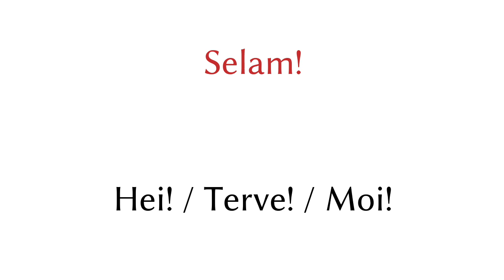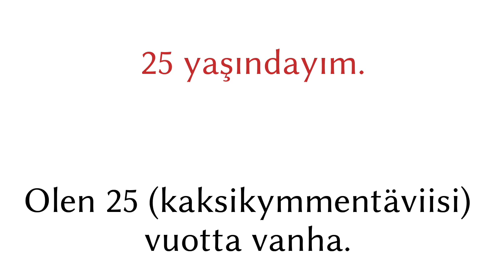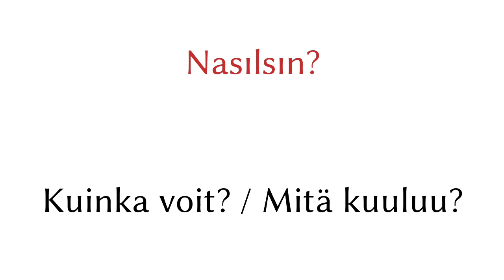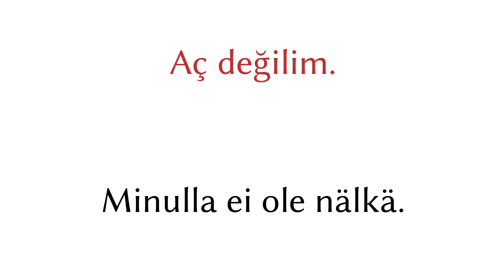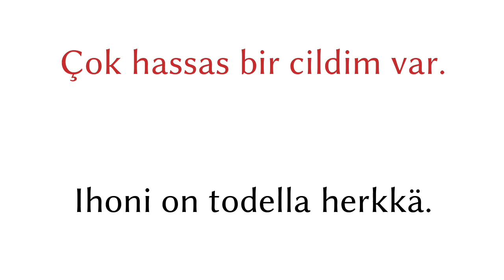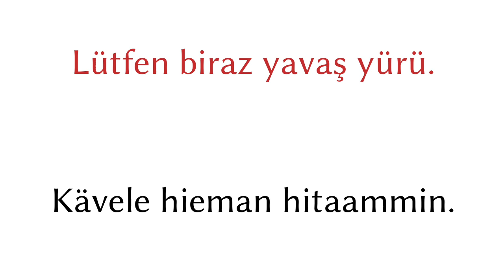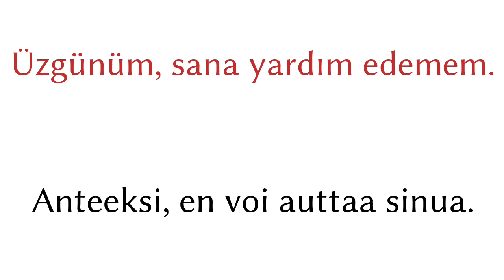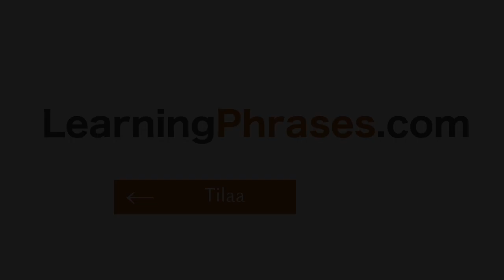200 fraasia - Turkki - Suomi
200 fraasia - Turkki - Suomi

▼▼▼ Lisää videoita ▼▼▼